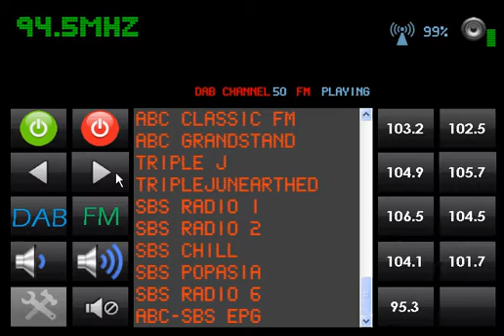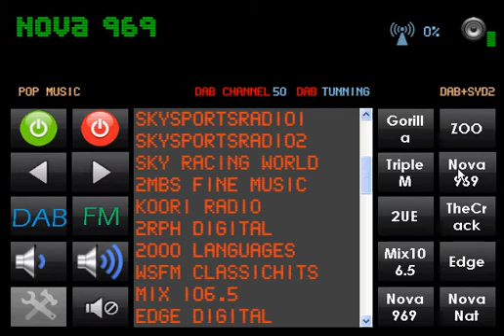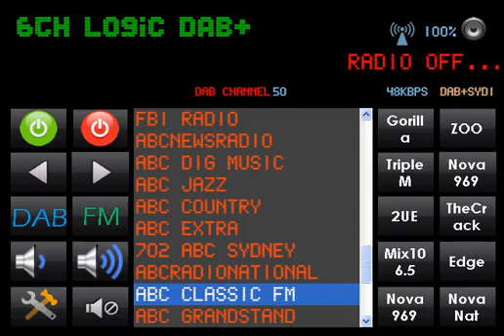DAB DAB+ FM Digital Radio Development Board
The DAB+ FM Development Board provides a platform for developing and evaluating DAB+ and FM receiver.  The board contains a Keystone T1_L4A_8290C DAB/FM module and a Microchip PIC18F14K50 microcontroller.  It is also suitable to be used as car PC's radio receiver.